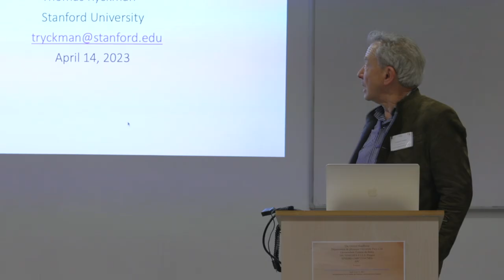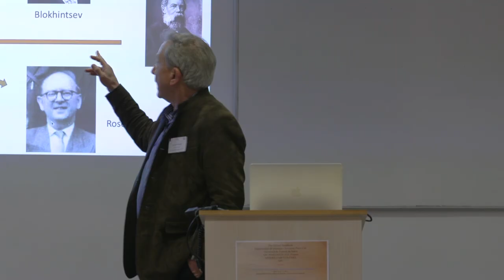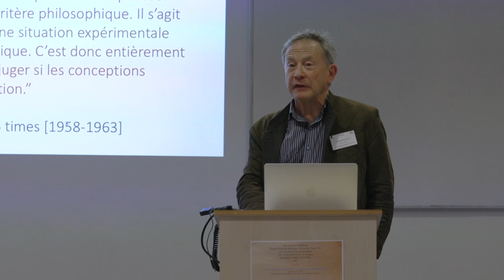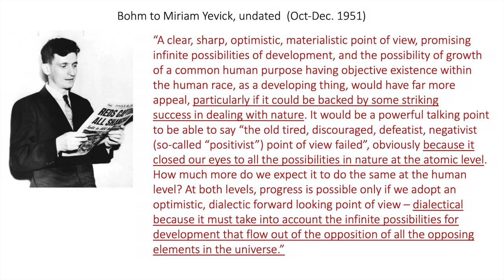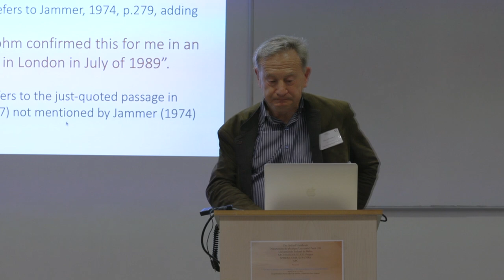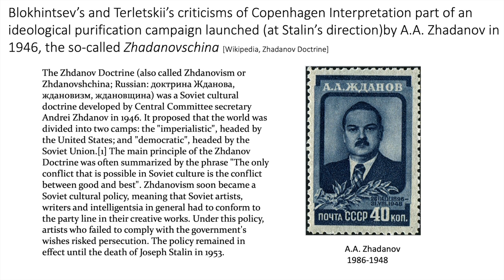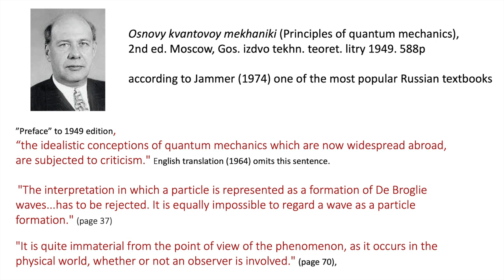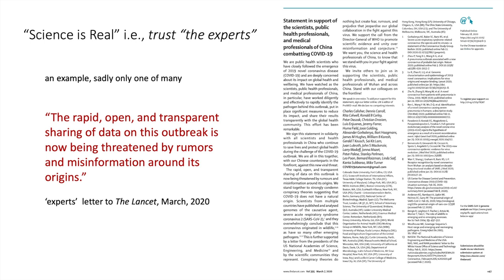QUANTUM INTERPRETATIONS AND 20th CENTURY PHILOPHY OF SCIENCE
Thomas Ryckman – Professor of Philosophy – Stanford University

The Oxford Handbook - Département de physique Université Paris Cité
 - ARCHIMEDES S.I.E.E. Project
 - SPHERE-UMR7219-CNRS
 - APC, present
 two days of history and epistemology of the foundations of Quantum Mechanics.

On the occasion of the publication of
 The Oxford Handbook of the History of Quantum Interpretations.  Nearly a century after its formulation and despite its unprecedented predictive successes in accounting for physical processes, quantum mechanics is still at the center of a lively debate.In the same spirit as The Oxford handbook of the history of Quantum Interpretations, the two days offer a historical overview of the contrasts that have been at the heart of quantum physics over the past 100 years. Drawing on the extensive expertise of several lecturers working in the fields of physics, history and philosophy. Thus, the objective of these two days is to fuel the ongoing debate on the foundations of quantum mechanics by dealing with the major open questions concerning the interpretations of Quantum Mechanics.

 - Université Paris Diderot
 - France

Organizing Committee :
Jean-Jacques Szczeciniarz, Olival Freire, Joseph Kouneiher et Michel Paty